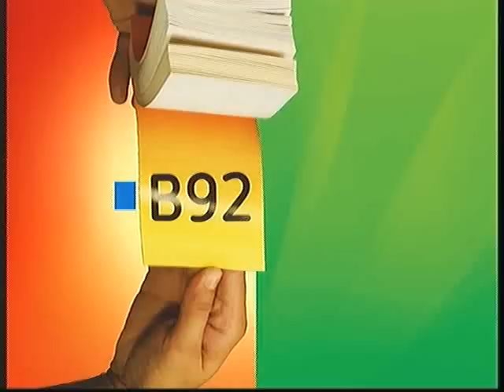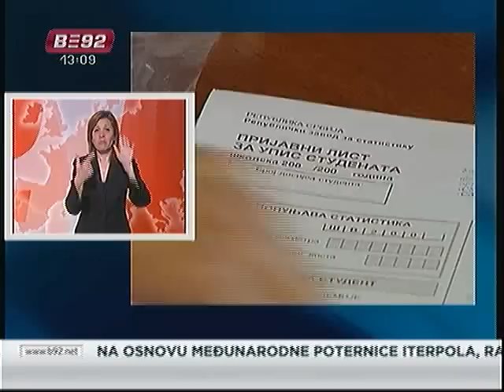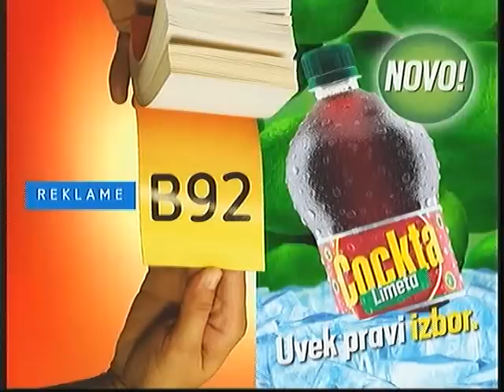Vesti za osobe sa oštećenim sluhom - 30.04.2010.